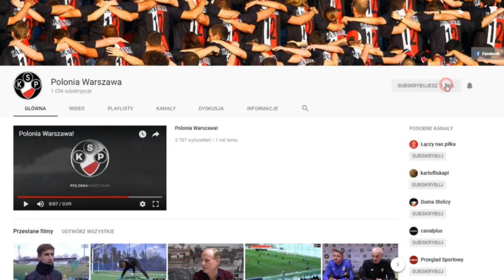Jan Balawejder o meczu z Pelikanem , współpracy z trenerem bramkarzy i o meczu z Olimpią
Rozmawiał: Szymon Przedpełski